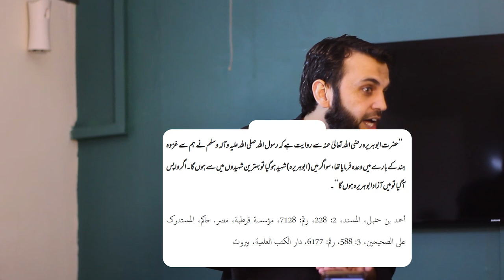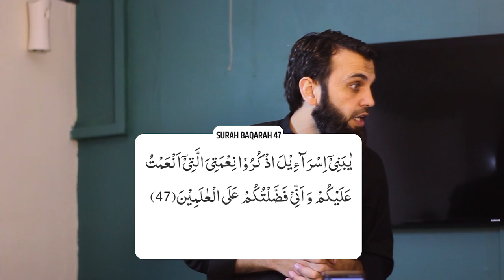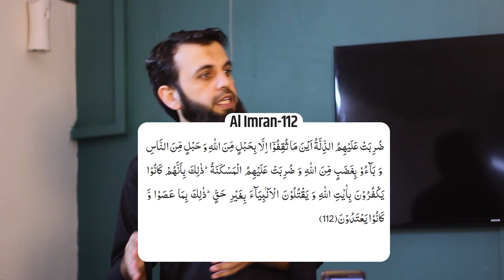Imam Mehdi Relation with Pakistan | Future of Pakistan and Imam Mahdi Muhammad Qasim | Awais Naseer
واٹس ایپ گروپ:
 ہمارا واٹس ایپ گروپ جوائن کریں: